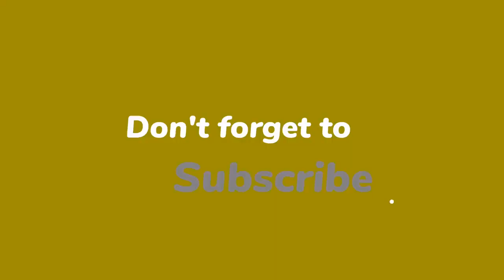Peter R. de Vries’ échte grote liefde dwarsboomt Tahmina Akefi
Tahmina Akefi profileert zichzelf graag als de ware liefde van Peter R. de Vries, maar wordt nu gedwarsboomd door zijn échte grote liefde: zijn ex-vrouw Jacqueline. En daar zal ze flink van balen.